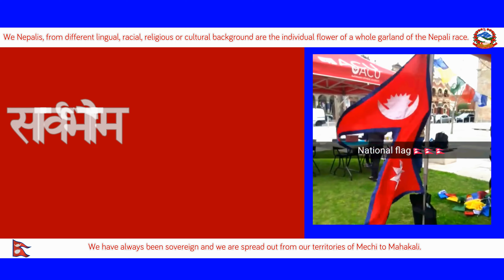National Song of Nepal With Lyrics and English Translation | 4K Video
National Song of Nepal With Lyrics and English Translation  in full 4K quality.